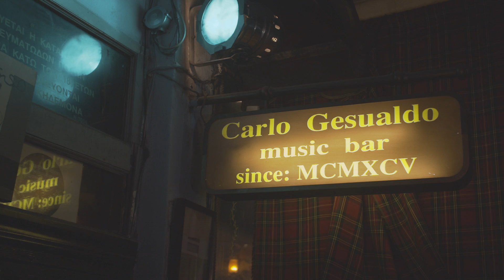Señorita - Shawn Mendes, Camila Cabello - Saxophone cover by Alexandra and Nick Kaiafas (NICKAI)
Hi guys! Here's another collaboration on one of the greatest hits of last year with my dear friend and collegue Nick!

audio and backingtrack by Gjorgi Vacev
Foundry recording & Photography studio: Nekti Arampatzi & George Vasilas

Alexandra saxophone setup:
Selmer Super Action Serie II
mouthpiece: Vandoren V5 A20
ligature: BG DUO Silver Plated
Reed: D'Addario Select Jazz

Nick saxophone setup:
Yamaha YTS-875EX
Yanagisawa metal mouthpiece
Abelet ligature
Rico La Voz
lefreQue red brass